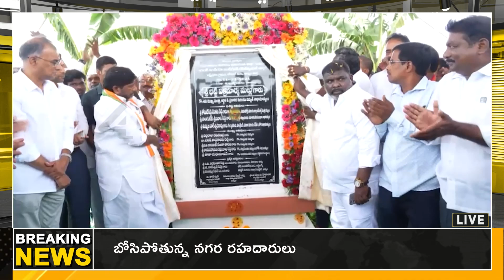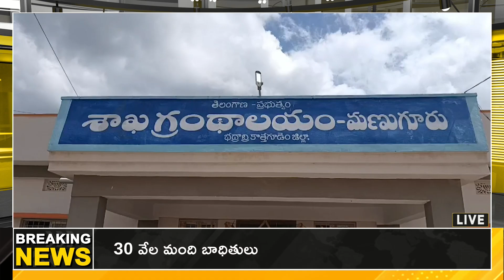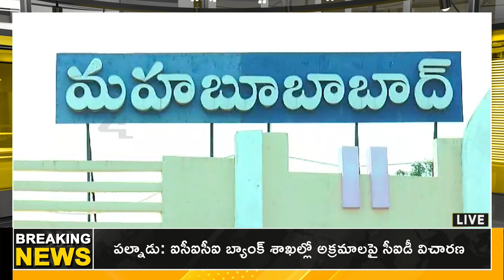ఆసుపత్రి లో ఆకస్మిక తనిఖి రికార్డ్స్ పరిశీలన || News Twilight